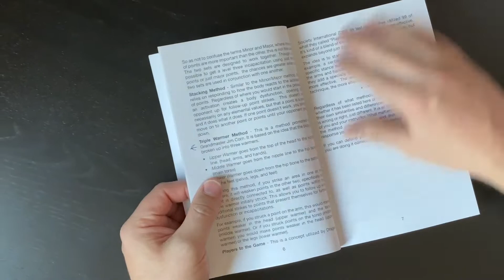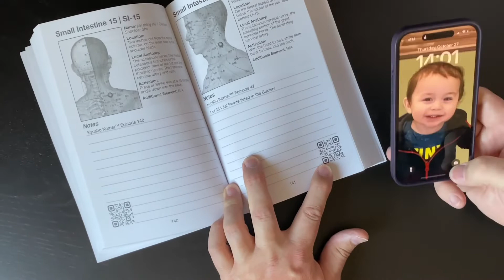Kyusho Information Guide